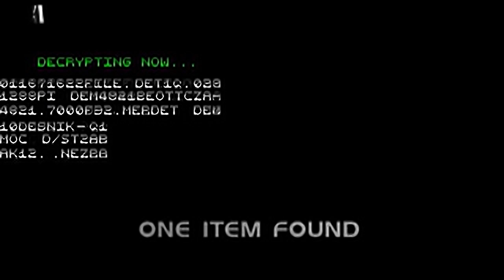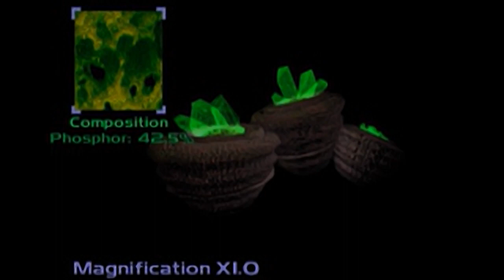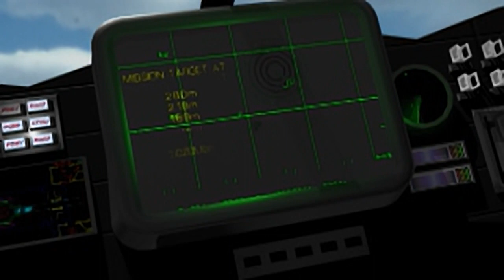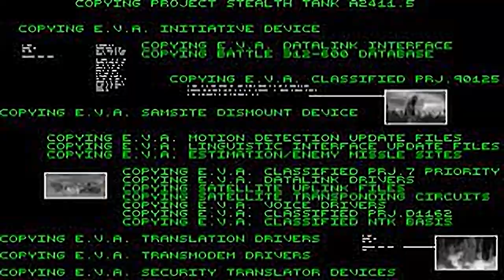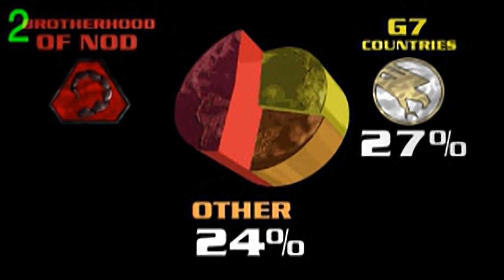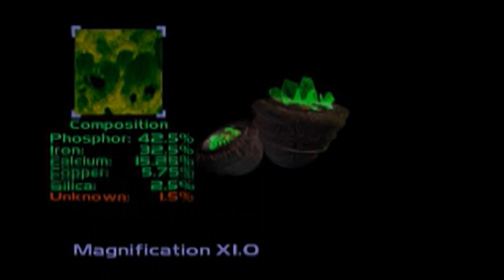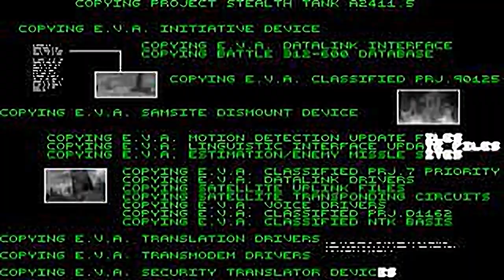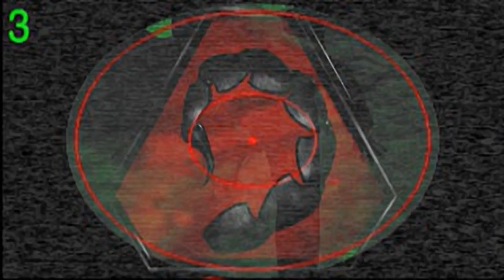Command & Conquer - all videos for the Playstation 1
00:00 -  DATA.XA[16]
00:36 -  DATA.XA[17]
01:21 -  DATA.XA[18]
01:53 -  DATA.XA[19]
02:19 -  DATA.XA[20]
03:00 -  DATA.XA[21]
04:54 -  DATA.XA[22]
05:16 -  DATA.XA[23]
05:43 -  DATA.XA[24]
06:53 -  DATA.XA[25]
08:09 -  DATA.XA[26]
09:14 -  DATA.XA[27]
09:48 -  DATA.XA[28]
10:23 -  DATA.XA[29]
10:45 -  DATA.XA[30]
11:25 -  DATA.XA[31]
11:57 -  DATA.XA[32]
13:11 -  DATA.XA[33]
13:25 -  DATA.XA[34]
14:03 -  DATA.XA[35]
15:58 -  DATA.XA[36]
16:31 -  DATA.XA[37]
16:50 -  DATA.XA[38]
17:51 -  DATA.XA[39]
18:37 -  DATA.XA[40]
19:25 -  DATA.XA[41]
19:59 -  DATA.XA[42]
20:14 -  DATA.XA[43]
22:06 -  DATA.XA[44]
22:24 -  DATA.XA[45]
23:01 -  DATA.XA[46]
23:12 -  DATA.XA[47]
23:34 -  DATA.XA[48]
23:59 -  DATA.XA[49]
24:28 -  DATA.XA[50]
24:48 -  DATA.XA[51]
25:12 -  DATA.XA[52]
25:31 -  DATA.XA[53]
25:51 -  DATA.XA[54]
26:04 -  DATA.XA[55]
26:25 -  DATA.XA[56]
26:43 -  DATA.XA[57]
27:13 -  DATA.XA[58]
27:25 -  DATA.XA[59]
27:36 -  DATA.XA[60]
29:45 -  DATA.XA[16]
30:16 -  DATA.XA[17]
31:03 -  DATA.XA[18]
31:27 -  DATA.XA[19]
32:16 -  DATA.XA[20]
32:58 -  DATA.XA[21]
33:41 -  DATA.XA[22]
34:16 -  DATA.XA[23]
34:47 -  DATA.XA[24]
35:18 -  DATA.XA[25]
36:35 -  DATA.XA[26]
37:35 -  DATA.XA[27]
38:24 -  DATA.XA[28]
39:06 -  DATA.XA[29]
39:36 -  DATA.XA[30]
40:17 -  DATA.XA[31]
40:35 -  DATA.XA[32]
41:02 -  DATA.XA[33]
42:08 -  DATA.XA[34]
42:23 -  DATA.XA[35]
43:01 -  DATA.XA[36]
43:34 -  DATA.XA[37]
43:59 -  DATA.XA[38]
44:19 -  DATA.XA[39]
44:54 -  DATA.XA[40]
44:57 -  DATA.XA[41]
46:48 -  DATA.XA[42]
47:17 -  DATA.XA[43]
47:41 -  DATA.XA[44]
47:49 -  DATA.XA[45]
48:04 -  DATA.XA[46]
49:24 -  DATA.XA[47]
49:42 -  DATA.XA[48]
50:08 -  DATA.XA[49]
50:28 -  DATA.XA[50]
50:37 -  DATA.XA[51]
50:59 -  DATA.XA[52]
51:49 -  DATA.XA[53]
54:14 -  DATA.XA[54]
54:29 -  DATA.XA[55]
54:43 -  DATA.XA[56]
54:58 -  DATA.XA[57]
55:12 -  DATA.XA[58]
55:24 -  DATA.XA[59]
55:35 -  DATA.XA[60]